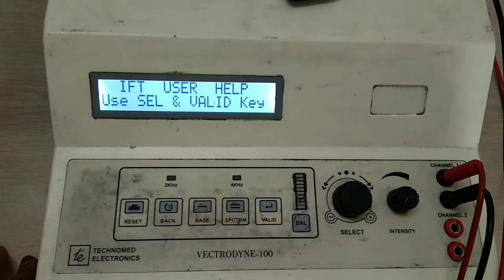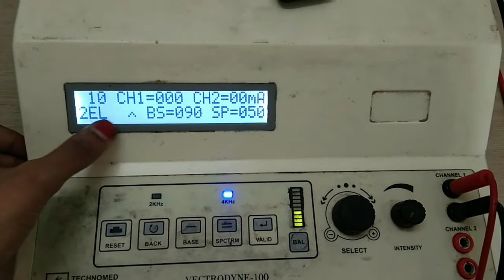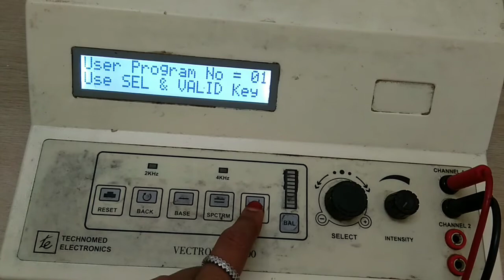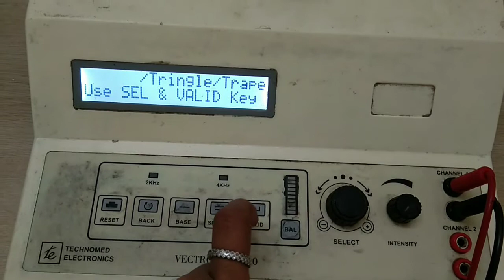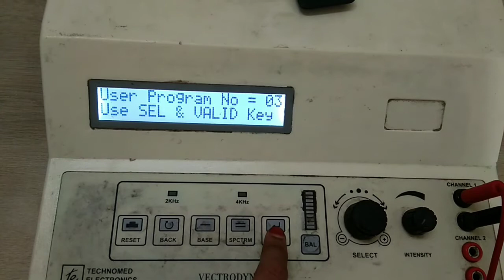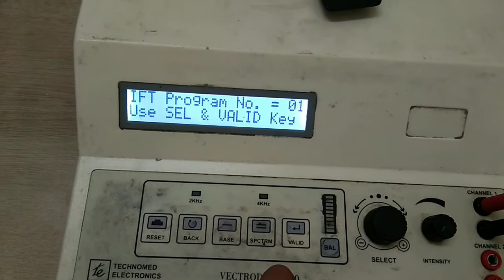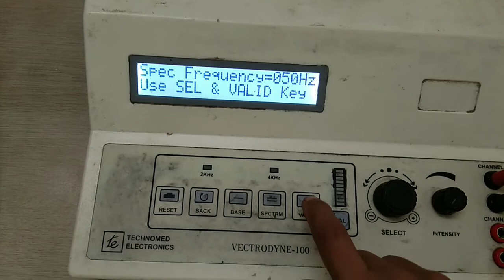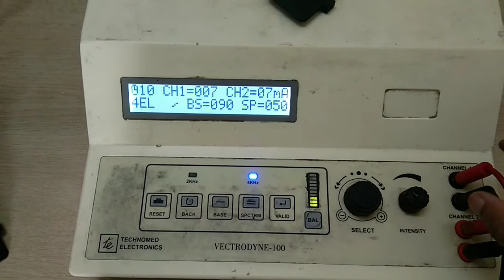How to operate IFT machine | Interferential theraphy uses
What is IFT?
Interferential therapy (IFT) is a commonly used modality in physiotherapy practice for pain relief. Pain relief is believed to be achieved through the production of endogenous opioids like endorphins and enkephalins.